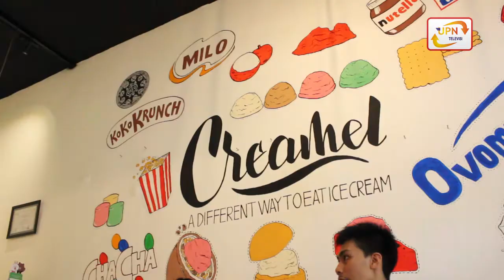SEGMENT 4 - Kurma (Eps. Creamel Ice Cream)